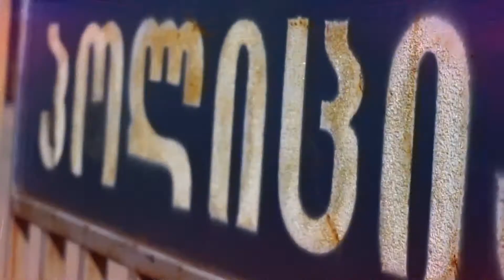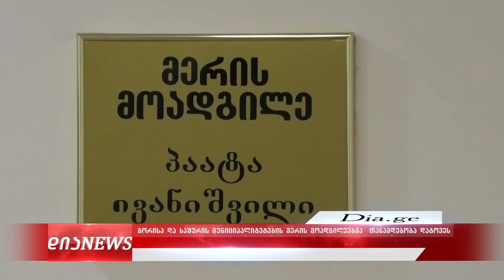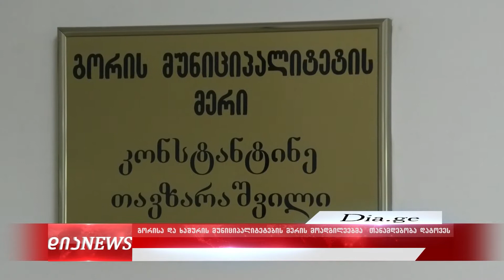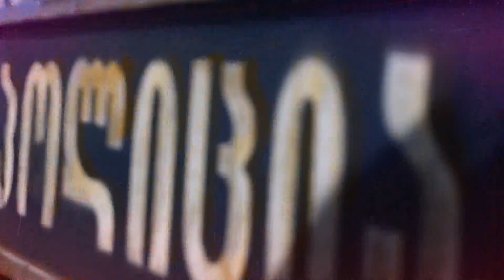საინფორმაციო გამოშვება 11.05.2021